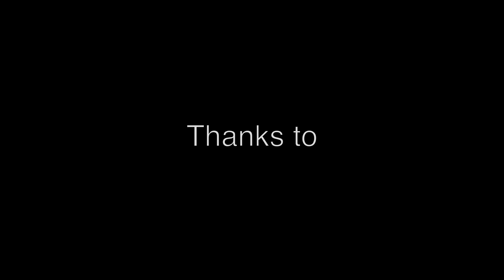URBEX EP.1 : ABANDONED AMUSEMENT PARK IN BEIJING - 4K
In this first episode of Urban Explorations, I (and 2 friends) visit for the second time an abandoned amusement park in Beijing which was closed because of Bankrupt.

Don't try to do the same thing, Urban Exploration is a very dangerous and forbidden Hobby.

Place : Beijing Amusement Park

Equipment : iPhone 7 4K / Zhiyun Tech Smooth Q Stabilizer

A lot of thanks to my friend Brin, the creator of